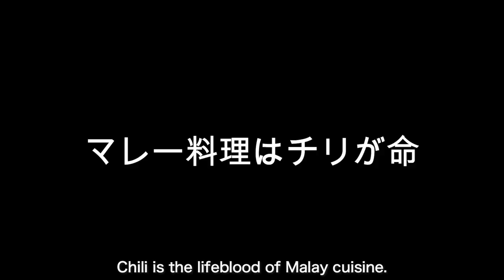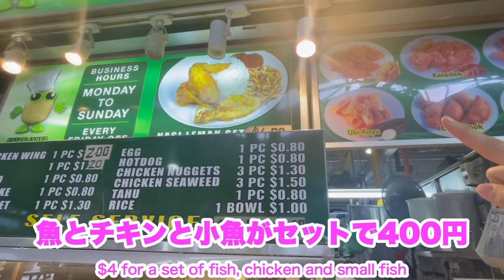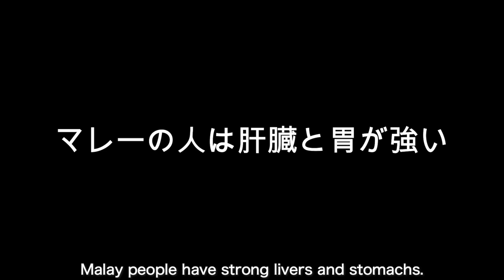【🇸🇬絶品！シンガポールの激旨ローカルフード】日本人にあまり知られていないマレーの朝定食「ナシレマ 」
【関連動画】

【🇸🇬イスラム教徒の旦那が第二夫人と結婚】シンガポールマレーの一夫多妻制事情

【🇸🇬一夫多妻制を受け入れた日本人妻】第二夫人と同居その後の心境の変化に驚愕！